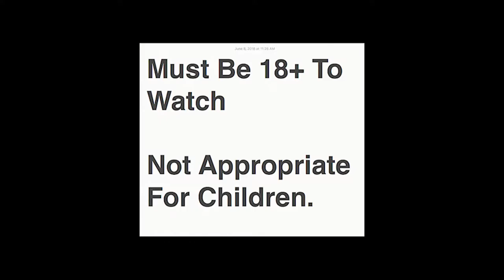Old Tape and Film (2016)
Welcome to my past life Pt. 2 - 2016.

It's a 3 part series:
2015
2016
2017/2018

I am solely letting go of old tape and film here.
That's it.

I advise you be 18+ to watch.

Conceptualized, written, edited and produced by Kristina M. Sutton
Initial vehicle edit by Will Ekpo.